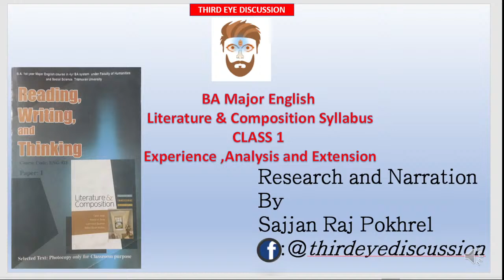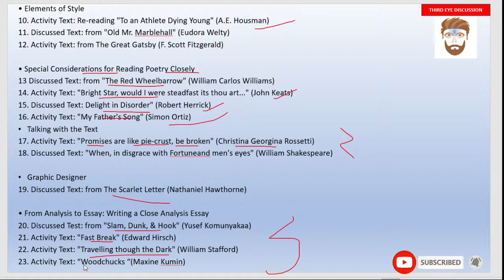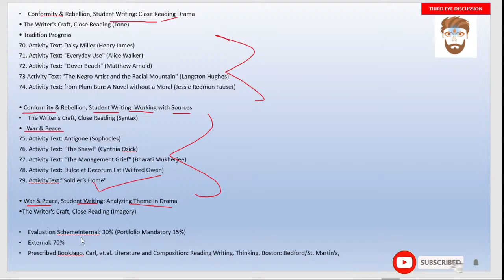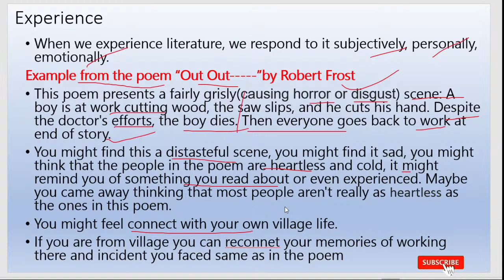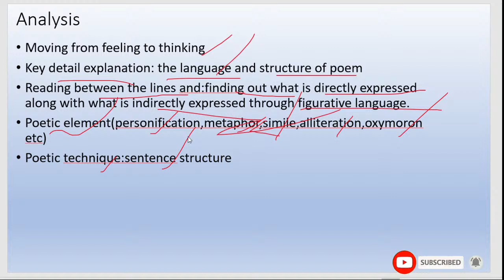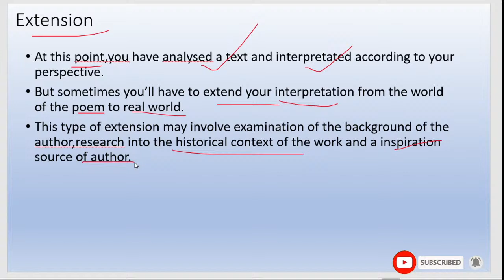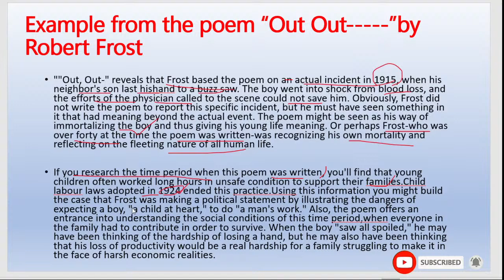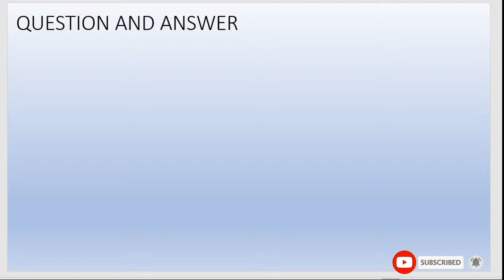BA Major English Literature & Composition Syllabus |CLASS 1- Experience,Analysis and Extension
third eye discussion
Any Non - Compliance use of information shown in this video will lead to copyright infringement, Which is a very serious civil and criminal offense allowing court to sentence you for the imprisonment upto 3 years.

TU ba 1st year MAJOR english note